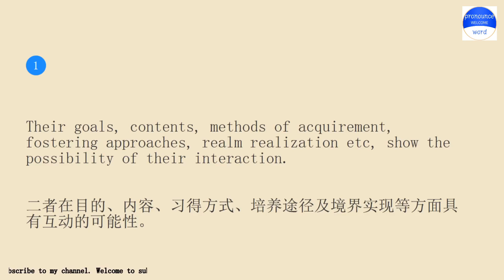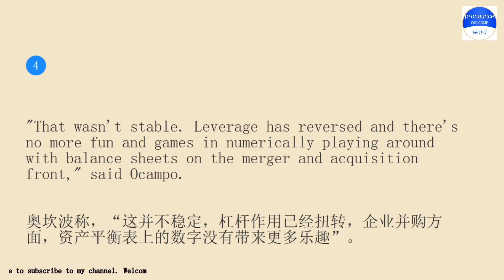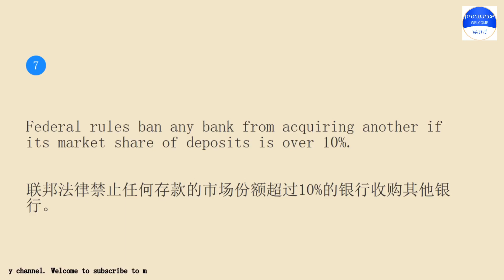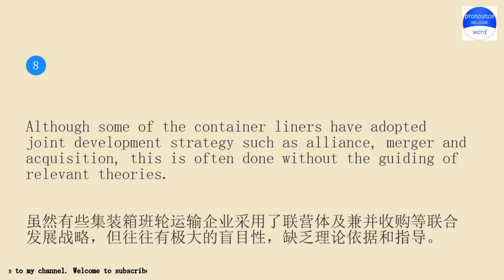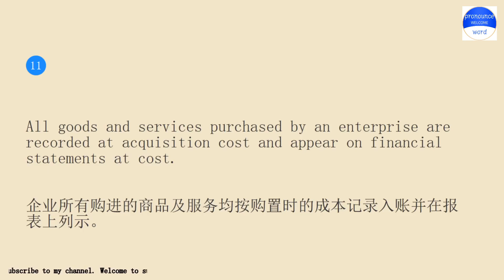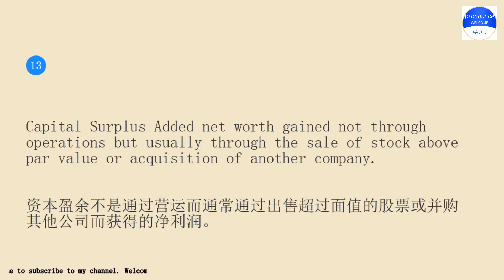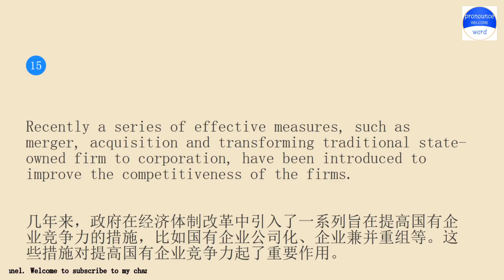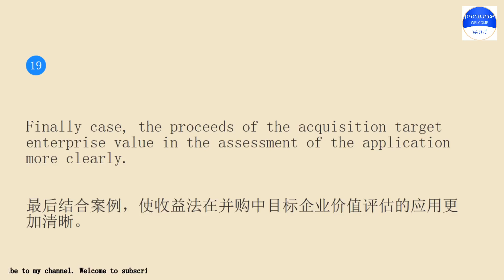pronounceword课程每天10分钟跟我一起练习英语会话第1565期